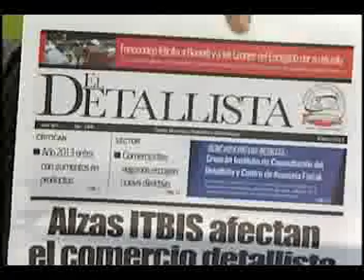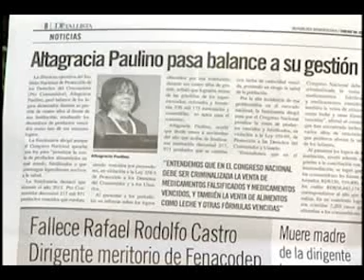Pablo Toribio, Aumento en el ITBIS